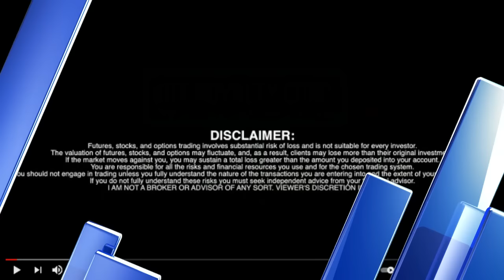VOX ANNOUNCES RECORD 2022 FINANCIAL RESULTS AND INCREASES QUARTERLY DIVIDEND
Kyle Floyd interview on the RICH TV LIVE Podcast to discuss Record 2022 Financial results and a 10% increases to the quarterly dividend

Fourth Quarter 2022 Highlights
• Revenue and royalty receipts of $2,104,758 (Q4 2021 – $574,214);
• Gross profit of $1,591,909 (Q4 2021 - $199,656); and
• Record cash flows from operating activities of $1,695,717 (Q4 2021 - $417,973).

Vox Royalty Corp. (TSXV: VOX) (NASDAQ: VOXR) (“Vox” or the
“Company”), a returns focused mining royalty company, is pleased to announce its operating and financial results for the fourth
quarter and year ended December 31, 2022. All amounts are in U.S. dollars unless otherwise indicated.
Kyle Floyd, Chief Executive Officer stated: “2022 was a record year in all key respects for Vox, recognizing over 160% growth
in annual royalty receipts, record annual profits, achieving its Nasdaq listing, and initiating a quarterly dividend. These successes
have enabled the Company to increase its dividend, which is now one of the highest dividends in the mining royalty sector (on an
annualised basis). Despite complex global macroeconomic conditions, Vox's unique approach underpinned by differentiated asset
sourcing and prudent technical due diligence continues to deliver positive financial results for investors. We are very excited to
continue these trends throughout the remainder of 2023 and beyond for Vox investors.”

VOX ANNOUNCES RECORD 2022 FINANCIAL RESULTS AND INCREASES QUARTERLY DIVIDEND - March 16, 2023

RICH TV LIVE INC. company profiles and other investor relations materials, publications or presentations, including web content, are based on data obtained from sources we believe to be reliable but are not guaranteed as to accuracy and are not purported to be complete. As such, the information should not be construed as advice designed to meet the particular investment needs of any investor. Any opinions expressed in RICH TV LIVE reports company profiles or other investor relations materials and presentations are subject to change.